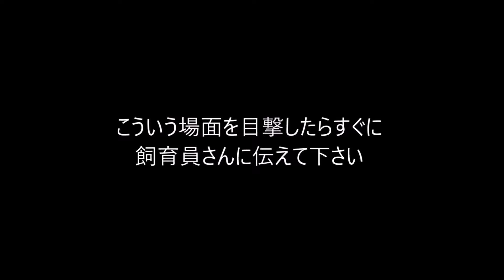クレイやイトちゃんを静かに見守っています（円山動物園 ライオンのクレイとイト）lion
2024年1月
この日はちょっとしたアクシデントがありました。
大事にならないようにクレイやイトちゃんを静かに見守っています。

円山動物園
クレイ   2022年5月 5日   愛媛県立とべ動物園生まれ
イト(糸) 2022年9月12日   旭山動物園生まれ